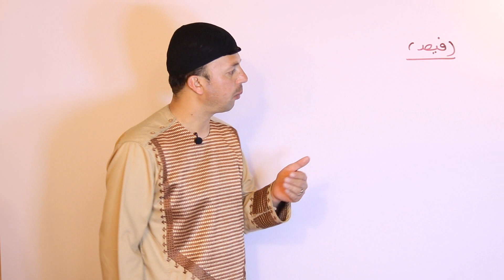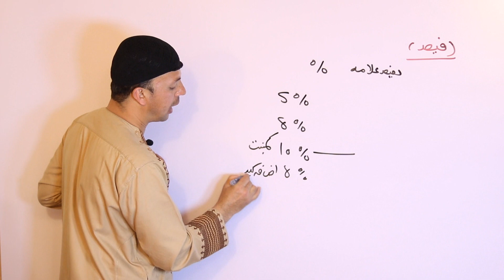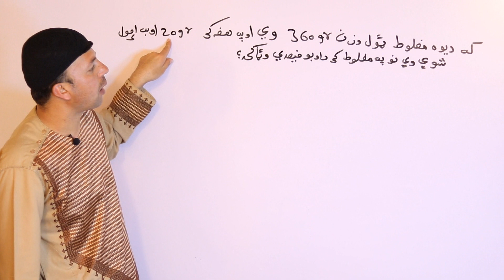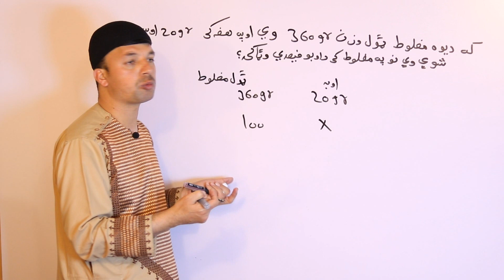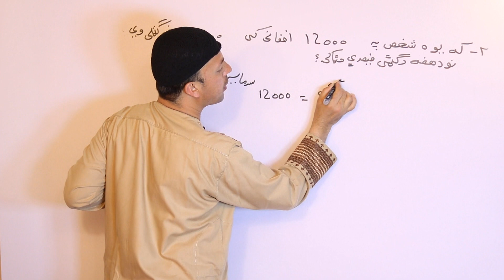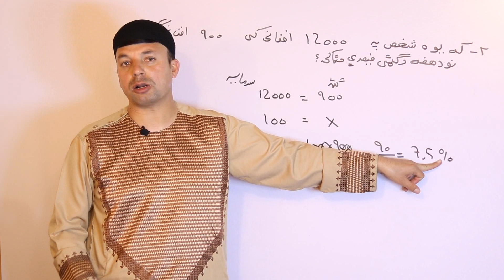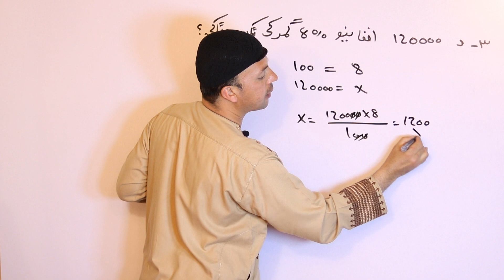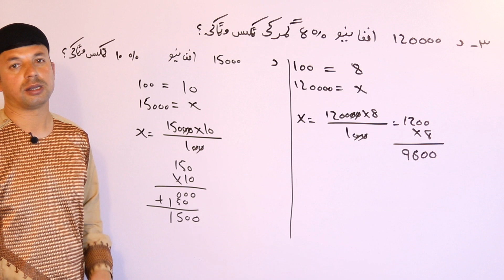عمومي رياضي | فيصد | Percentage | AFGHAN RAY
په دې ويډيو کې به د حکمت الله پوپل له خوا د فيصد يا د سلو له قراره د يو شي د کچې ټاکلو په اړه دقيق او مفصل معلومات درته خپاره شي